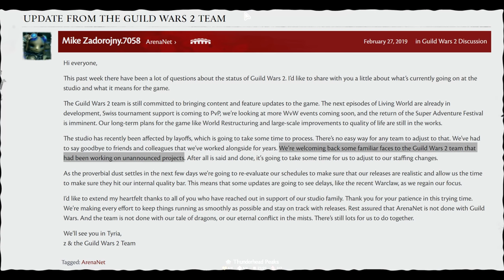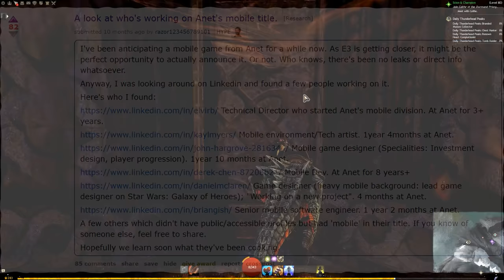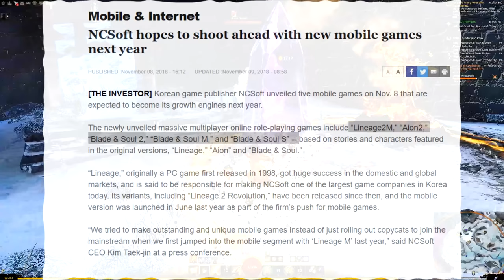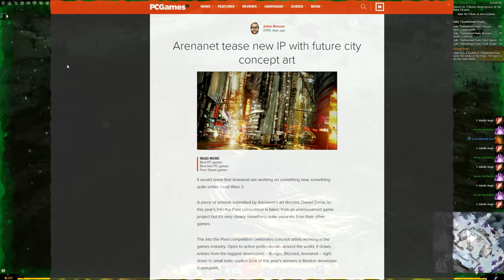Guild Wars 2 - What Was The Studio Working On?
Six to Seven years of secretive development on unanounced projects. What do we know about them?